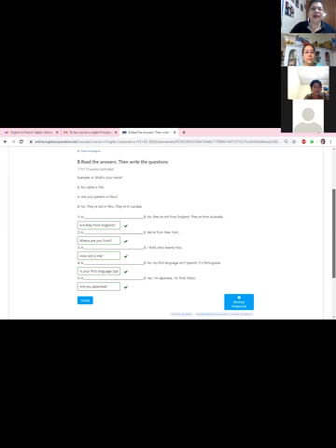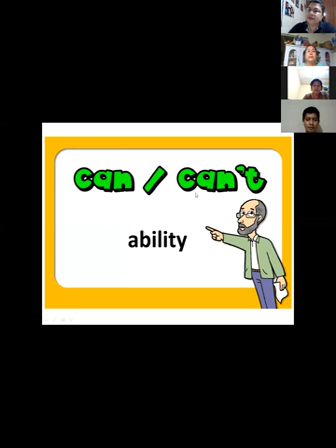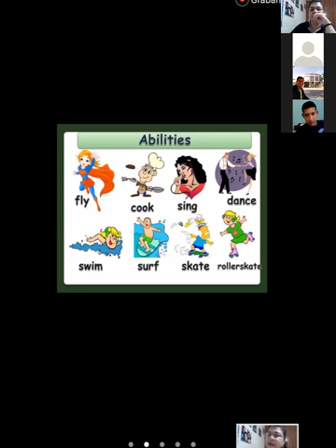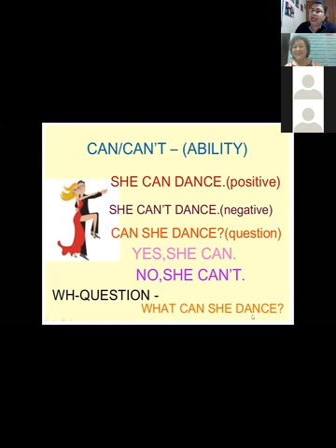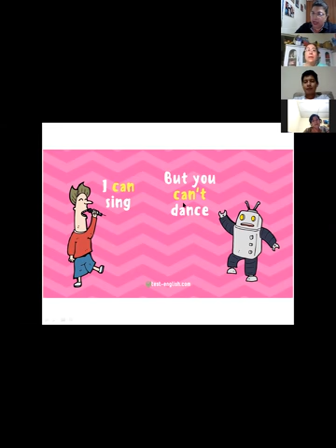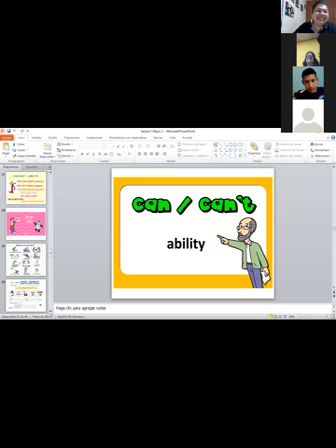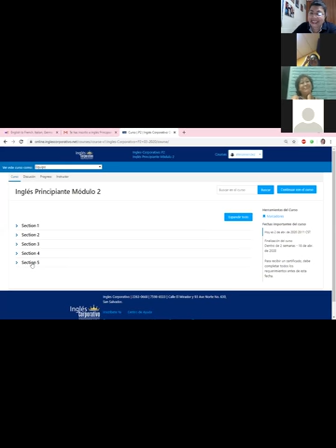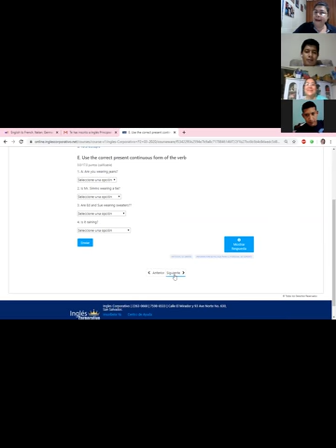Ingles Corporativo-Final Test-8pm